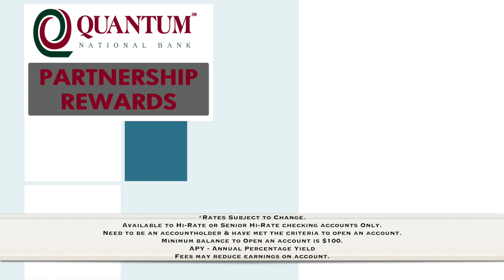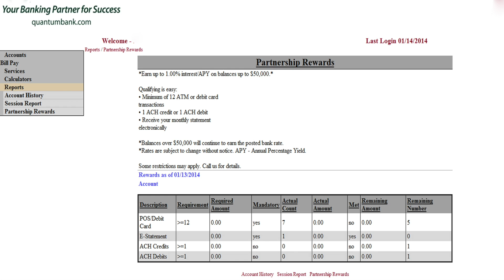Introducing Partnership Rewards